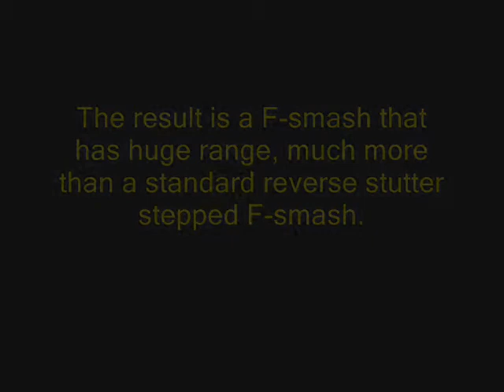Falcon Guides: Falcon's Salmon smash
A guide/demonstration video of Falcon's Salmon smash.